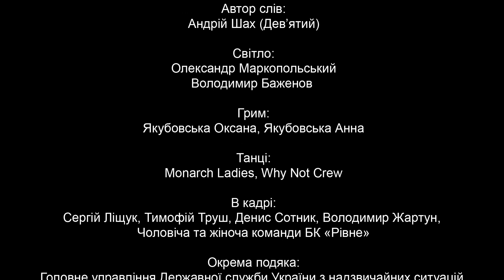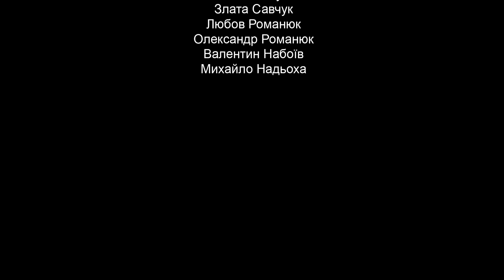Дев'ятий х БК Рівне "Все або нічого" (prod by Deltaplan)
🏀🏀🏀 Довгоочікувана прем'єра кліпу "Все або нічого"! 🏀🏀🏀

🔥🔥🔥 Ви чекали і не дарма! 🔥🔥🔥

Офіційне відео на титульний трек БК "Рівне". Дивимось, розповідаємо друзям та знову дивимось :)

Альбом 🎧 Дев'ятий х Deltaplan "Рівне". Послухати, або придбати альбом можна за цим посиланням 📌

Зйомка, монтаж, пост-продакшн:
Антон Аношин

Ідея:
Андрій Шах

Режисер:
Тарас Сватула

Оператор квадрокоптера:
Мицюк Сергій

Автор музики:
Іван Ніколаєв (Deltaplan)

Автор слів:
Андрій Шах (Дев’ятий)

Світло:
Олександр Маркопольський
Володимир Баженов

Грим:
Якубовська Оксана, Якубовська Анна

Танці:
Monarch Ladies, Why Not Crew

В кадрі:
Сергій Ліщук, Тимофій Труш, Денис Сотник, Володимир Жартун, Чоловіча та жіноча команди БК «Рівне»

Окрема подяка:
Головне управління Державної служби України з надзвичайних ситуацій у Рівненській області:
Полковник Корецький Юрій Олександрович, Бабак Віктор Ананійович

Директор ДЮСШ4:
Засморжук Віталій Степанович

Водій 1 – Андрій Дужий
Водій 2 – Сергій Музичко

Масовка:
Онищук Олександр
Роман Омельковець
Ельвіна Брік
Емма Омельковець
Валерій Жартун
Марія Онищук
Кіра Жартун
Марина Максимчук
Вікторія Максимчук
Оля Герасимчук
Роман Герасимчук
Ігор Труш
Романа Труш
Асія Труш
Оля Савчук
Злата Савчук
Любов Романюк
Олександр Романюк
Валентин Набоїв
Михайло Надьоха

Текст пісні:

Та скільки всього вже було
Та скільки ще шляху треба пройти
Разом до нових перемог
Це все або нічого все або нічого

Рівне! Рівне!

Кожен день тут як останній - філософія бою
Це шлях воїна боротьба з особистим контролем
Разом до перемог початок нової історії
До зупинки серця, бро, як фани хардкору
Західний стиль в грі харе вже хмурити брови
За рідну землю за степи та зелені діброви
Це партизанське промо гучно гримить громом
За наших рідних там де дитячий гомін
Always ballin homie, просим вийти на поле
Жовтоблакитний колір своя духовна основа
М'яч в кільці знову з ким би не була би там змова
Спочатку було слово та слово було - воля!
Адже воля це зброя а значить все в нормі
Все по суті та формі навіть коли з просоння
До нових горизонтів та до балансу з долей
Живем тут і зараз в нас порядок в домі

Рівне! Рівне!

Та як би там не було далі - pump up the volume!
Ніби це був аллєй уп аплодисменти в залі
Полюбив цю гру ще коли був малим так і валим
На стайлі - пісня життя в плейлист печалі
Міцніше сталі стали де сліпі глухо мовчали
Ми просто собі вивчали всі можливі сценарії
Це більше ніж гра це пристрасті спалахи
Як свіже повітря щоб заповнити вакуум
Доля сипала знаками життя не однакове
Все вирішено вже давно та все на кону
Де тіче Горинь та поля з червоними маками
Рівне на мапі - ось звідки ми з Заходу!
На вус зміст наматували крізь палаючі кратери
Не відступати не здаватись вирішальні фактори
Руки до гори м'яч в грі життя визнає кращого
Таймер запуститься всі цілі позначено

(Cover on Drake "Forever")

💪МИ Є РІВНЕ💪